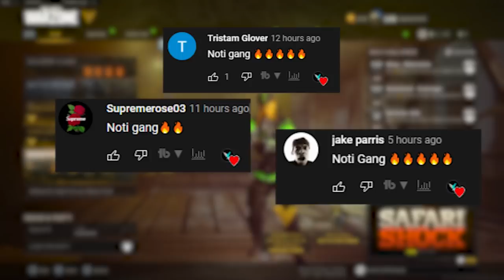the AK47 is GODLY on REBIRTH ISLAND! 😇 (Warzone Rebirth Island)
This CW AK47 Build is *META* on Rebirth Island! (Best Cold War AK47 Class) - Vanguard Warzone